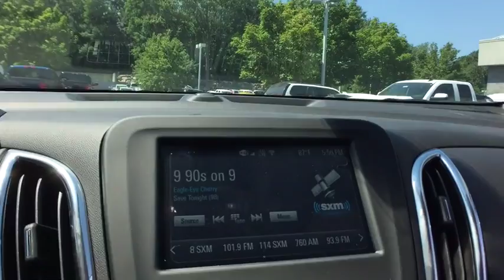2018 Chevrolet Equinox Clarkston, Waterford, Lake Orion, Grand Blanc, Highland, MI 180384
2018 Chevrolet Equinox  - Stock#: 180384 - VIN#: 3GNAXSEVXJL123347

Bowman Chevrolet
6750 Dixie Hwy

 Prices do not include taxes, title, license, and doc fee. Price includes: $2,000 - Chevrolet National Purchase Bonus Cash. Exp. 08/31/2017, $750 - Chevrolet Select Market Bonus Cash. Exp. 09/05/2017